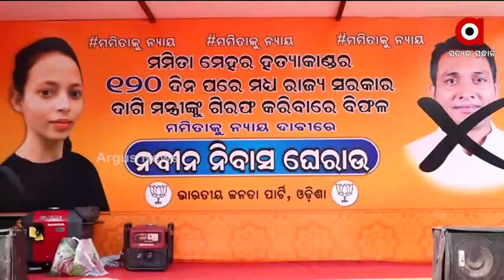Panchayata Taja Khabar : ପଞ୍ଚାୟତ ତାଜା ଖବର